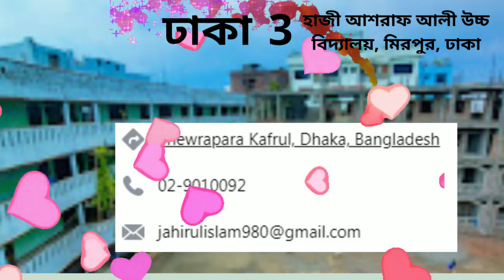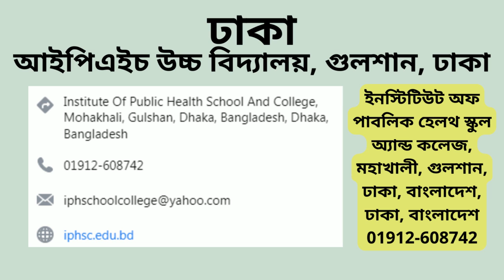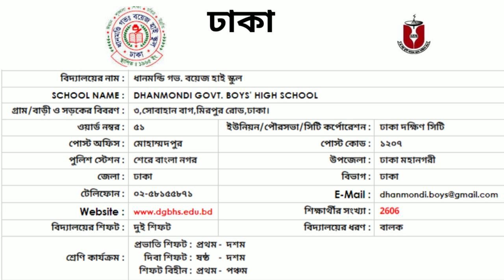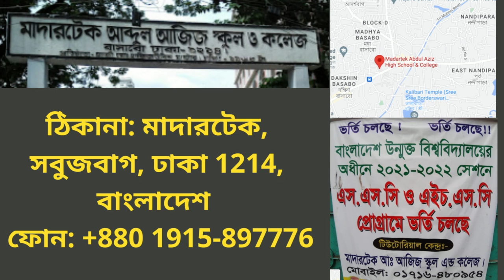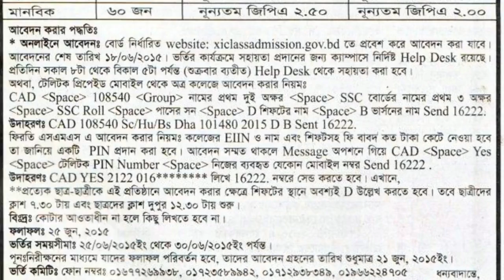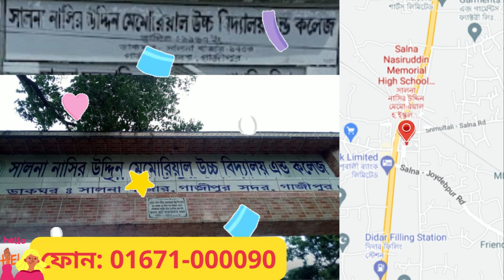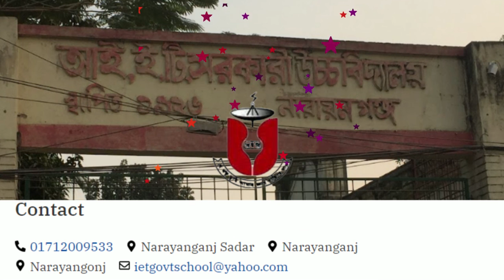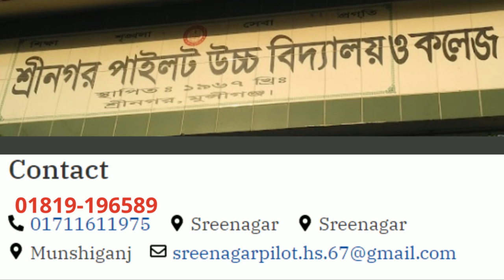Bangladesh Open University (BOU)Sub-Regional CentersDhaka,Munshiganj,Gazipur,Norsingdi,Dhamrai...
Bangladesh Open_University (BOU)Sub-Regional|_Centers Dhaka,Munshiganj,Gazipur,Norsingdi,Dhamrai.Sreenagar.

⏱️⏱️VIDEO CHAPTERS⏱️⏱️
00:00-00:54-
Introduction,
00:55-01:24-
Jan-E-Alam Sarker High School,
1:24-1:53-
Oxford International School,
1:54-2:23-
Haji Ashraf Ali High School, Mirpur,
2:24-2:51-
Rosenberg School & College,
2:52-3:21-
Nababpur Govt. High School,
3:22-3:51-
Bakul Nessa High School,
3:52-4:21,
Al-Haj Modhu Bepari High School,
4:22-4:51,
Nikunja Model College,
4:52-5:21,
Al-Hera Ideal School,
5:22-5:51,
Hazi Rahmat Ullah Forkania High School,
5:52-6:21,
Shahid Zia Girls High School,
6:22-6:51,
I.P.H High School,
6:52-7:21,
New Paltan School and College,
7:22-7:51,
Siddheswari Boys' Higher Secondary School,
7:52-8:21,
Lake Circus High School,
8:22-8:51,
Agargoan Adarsha High School,
8:52-9:21,
Cosmopoliton Laboratory School,
9:22-9:51,
Shaheed Muktijoddha Girls High School,
9:52-10:21,
Shahid Zia Basabo High School,
10:22-10:51,
Momotaj Uddin Business managment College,
10:52-11:21,
Hazi Shariat Ullah Ideal High School,
11:22-11:51,
Royal Academy,
11:52-12:21,
Bengoli Medium High School,
12:22-12:51,
Nabarun BM College,
12:52-13:21,
Dhaka Boys College,
13:21-13:51,
Khilgaon Govt. Colony High School,
13:52-14:21,
Wazuddin High School,
14:22-14:51,
Sutarpara Abdul Hamed High School,
14:52-15:21,
Dhanmondi Govt. Boys High School,
15:22-15:51,
K.L Jubily School & College,
15:52-16:21,
Motijheel Govt. Boys' High School,
16:22-16:51,
T & T High School,
16:52-17:21,
Ali Ahmed High School,
17:22-17:51,
Bhasha Pradip High School,
17:52-18:21,
Hazrat Shah Ali Model High School,
18:22-18:51,
Dhaka Collegiate School,
18:52-19:51,
West End High School,
19:22-19:51,
Mirpur Udayan School,
19:52-20:21,
Mugdapara Kazi Jafar Ahmed High School,
 20:22-20:51,
Motijheel Govt. Girls High School,
20:52-21:21,
Rawsan Ara Girls High School,
21:22-21:51,
Armanitola Govt. High School,
21:52-22:21,
Hare Krishna Kusum Kali H/S Nababganj,
22:22-22:51,
Jinjira P. M. High School,
22:52-23:21,
Bangladesh Muktee Joddah High School,
23:21-23:51,
Kishaloy Girls' High School,
23:52-24:21,
Madertek A.Aziz High School, Basabo,
 24:22-24:51,
Gawair Adarsho High School,
Dhaka,
24:51-25:21,
National Bangla High School,
 Mirpur,
25:21-25:51,
Arambagh High School and College,
25:52-26:21,
Badda Alatunnesa High School,
26:22-26:51,
Sher-E-Bangla Nagar Govt. Boys High School,
26:52-27:21,
ajimpur Girl's School & College,
27:22-27:51,
Shahid Manumia Secondary School,
27:52-28:21,
Progoti High School,
28:22-28:51,
Kamrunnessa Govt. Girl`s School,
 28:52-29:21,
Rahmatullah Model High School,
29:22-29:51,
Rajdhani Uchcha Biddalaya,
29:52-30:21,
Saleha Uccha Secondary Hazaribag,
30:22-30:51=
S. M. Mozammel Haque Technical School and B.M College,
30:52-31:21=
New Model High School, Shukrabad,
31:22-31:49=
Dhaka Cotton mil Ideal High School,
31:50-31:54=
Rayer Bazar UCEP School,
31:55-32:03=
Shanto Mariam Academy of Creative Technology,
32:04-32:33=
Nawab Habibullah Model School & College,
32:40-33:09=
Savar A. C. High School,
33:10-33:37=
Vhalum Ataur Rahman Khan School And College,
33:38-34:09=
Bangladesh Krira Shikkha Protishtan,
34:10-34:40=
Harding Pilot High School,Gazipur,
34:41-35:10=
 Kushura Abbass Ali High School,
35:11-35:40=
Dairy Farm High School,
35:46-36:10=
Chandana High School,
Chowrasta,
36:11-36:40=
Vringaraj Talebabad H/S, Kaliakoir,
36:41-37:05=
Rani Bilasmoni Govt. Boys' High School,
 37:06-37:37=
Kapasia Pilot High School,
37:38-37:45=
Sreepur M. N High School,
37:46-38:14=
Kaligonj R.R.N High School,
38:15-38:44=
Salna Nashiruddin M. High School,
38:45-39:13=
Shahid Smrity High School,
 Tongi,
39:14=39:43=
Mozida Govt. High School,
39:44-40:13=
 Bagher Bazar High School,
40:14-40:43=
Jatir Pita Bangabundhu High School,

Manikgonj,
40:51-41:18=
Daulatpur P. S Pilot high School,
41:19-41:39=
Aricha Belayet Hossain High School,
41:40-42:06=
Gheor D.N Pilot High School,
42:07-42:37=
Manikgonj Govt. High School,
42:38-43:07=
Zagir High School,
Munshiganj,
43:13-43:40=
Sonarang Pilot High School,
43:41-44:08=
K.K. Govt. Institution,
44:09-44:37=
Bhaber Char W. Ali High School,
44:38-45:07=
Baligaon High School,

Narayanganj,
 45:12-45:40=
I.E.T Govt. School,
45:41-46:07=
B.M. Union High School,
Bandar,
46:09-46:36=
Murapara Pilot High School,
46:37-47:03=
Araihazar Pilot High School,
47:04-47:33=
Baidder Bazar N.A.M. Pilot High School,
47:34-48:03=
Pagla Pilot High School,
48:04-48:33=
Bhulta High School,
48:33-48:37=
Kamar Ali Girls High School,
48:38-49:05=
Syedpur Banga Bandhu High School,
49:06-49:36=
Ali Ganj High School,
49:37-50:05=
Kachpur Omor Ali High Scholl,
50:06-50:36=
Gono-Bidha Niketon High School,
50:37-51:05=
Muslimnagar Hazi Ab. Kader Ab. Mojid High School,
51:06-51:36=
Danga High School,
51:37-52:05=
Narshingdi Pilot High School,
52:06-52:35=
Shibpur Pilot Girls High School,
52:36-53:04=
Ghorashal Pilot High School,

Sreenagar,
53:05-53:33=
Sreenagar Pilot High School,
End